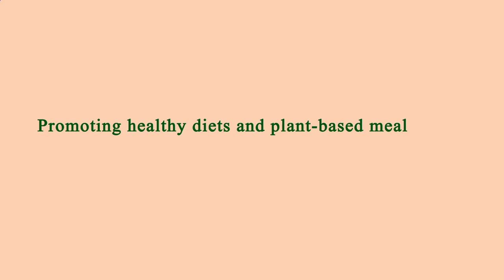Restaurants in Area Near Me Los Angeles 90066 CA, Los Angeles County, California, United States